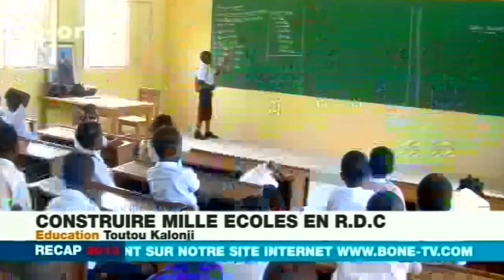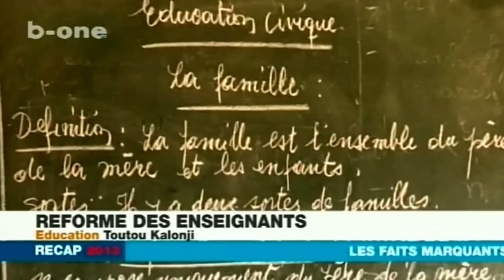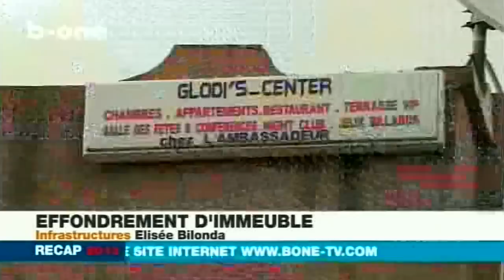RECAP 2013; Infos de la RD Congo de l'Année passée.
Steeve Mbuyi, Julie Sefu, Elisée Bilonda et toute l'équipe de la Grande Edition de Journal télévisé de b-one TV vous proposent RECAP 2013, la récapitulation de toutes les informations qui ont fait la UNE au courant de l'année 2013.